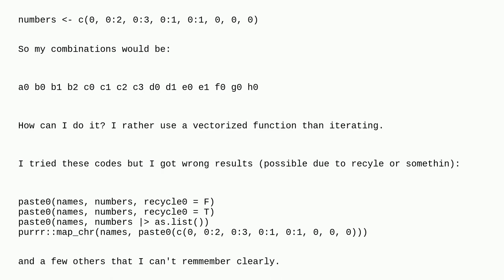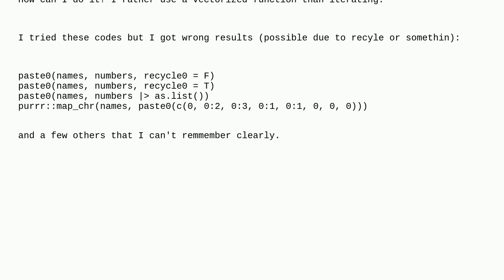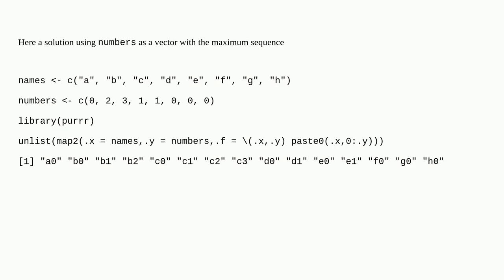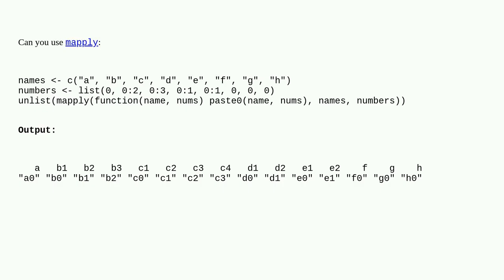Is there a way to make combinations of paste0 function with a list?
A special thanks goes out to the community

  loops r iteration